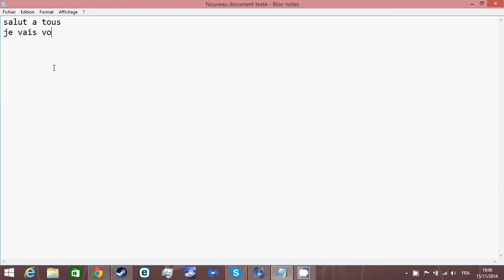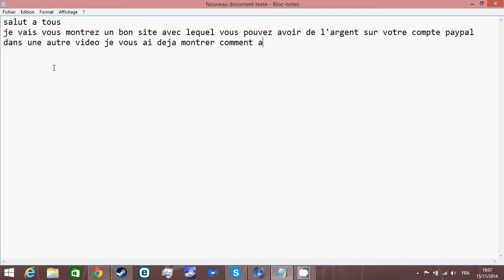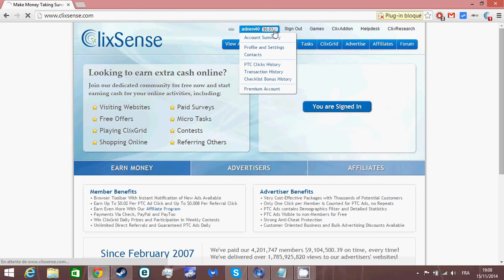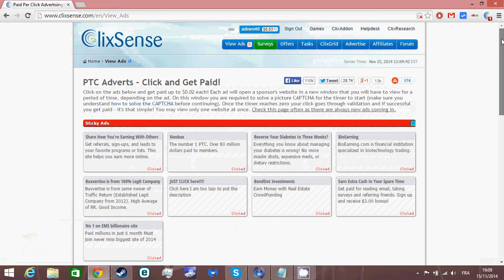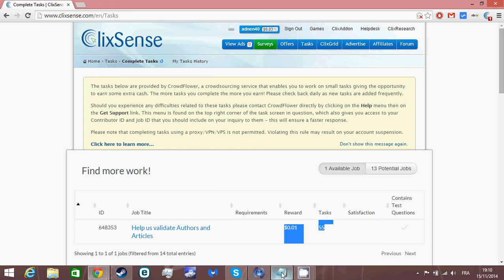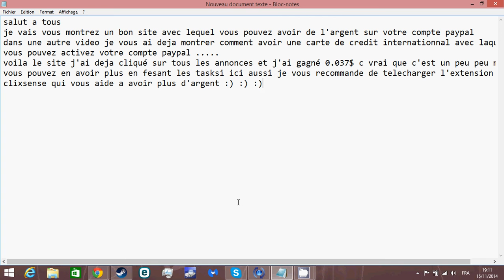avoir de largent sur paypal tunisie